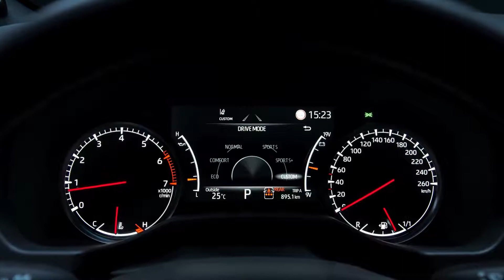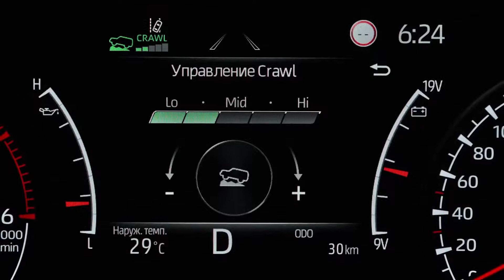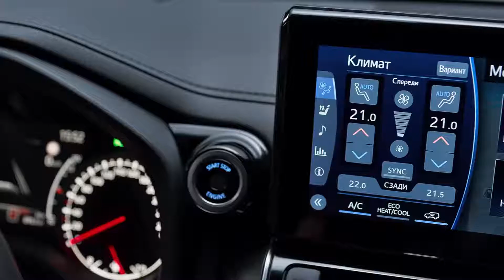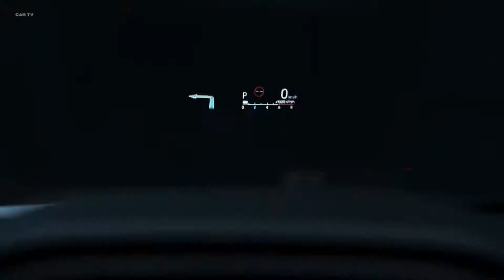2022 Toyota Land Cruiser Gorgeous Large SUV!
An all-new Land Cruiser finally debuts, but we’ll only be getting the Lexus version.

One of the best-known vehicles in the world is getting a long-awaited replacement with the debut of the 2022 Toyota Land Cruiser. Unfortunately for Americans, we won't be getting it.

The new model, known internally and to Land Cruiser enthusiasts as the 300 Series, is a melding of the tried-and-true 200 Series that's been around since 2007 and the GA-F derivative of Toyota's newer TNGA platform. Although it's still a body-on-frame truck-based vehicle, the Land Cruiser's frame has been redesigned in an effort to reduce weight and increase rigidity. Toyota claims the 2022 Land Cruiser is 441 pounds lighter than the old model, which we weighed at 5,774 pounds in five-seat configuration and 5,874 pounds in standard seven-seat configuration. Toyota claims to have also lowered the center of gravity (making it less likely to tip over in extreme situations) and improved the weight distribution, although its reported 53/47 percent weight distribution matches that of the last 200 Series Land Cruiser we tested.

Video Credit : CAR TV